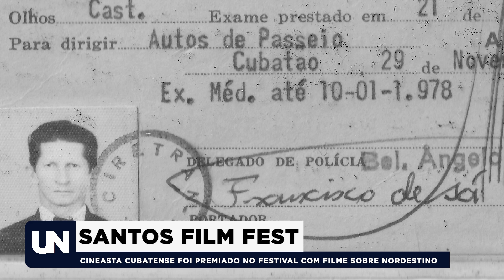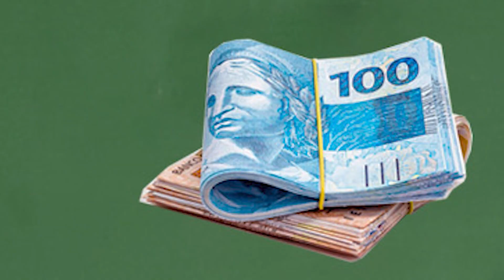ÚLTIMAS NOTÍCIAS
Cubatão, 12 de julho 2024